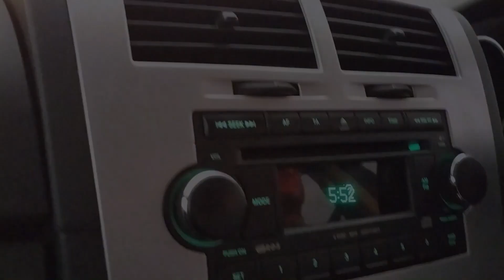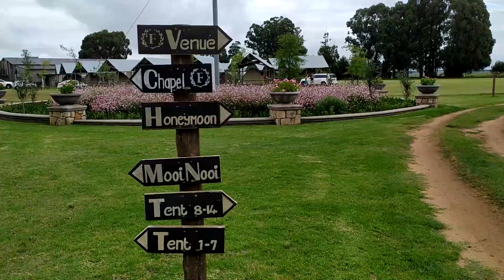Florence Wedding Venue Review & Shoot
taking you with on my second wedding shoot to Chrissiesmere , Florence